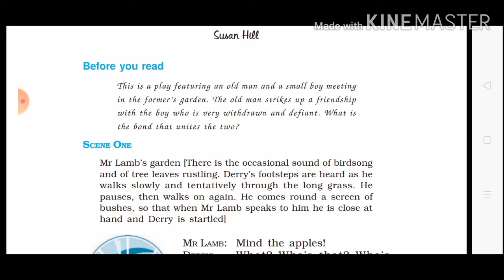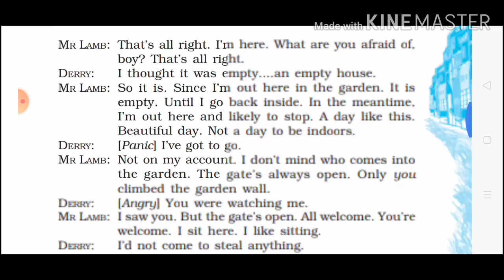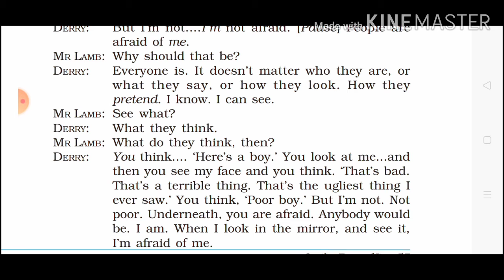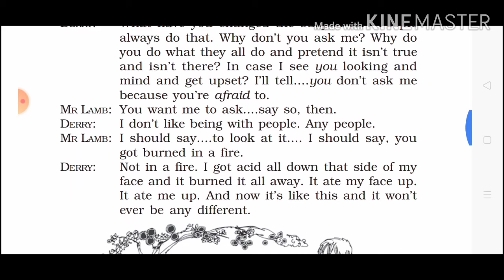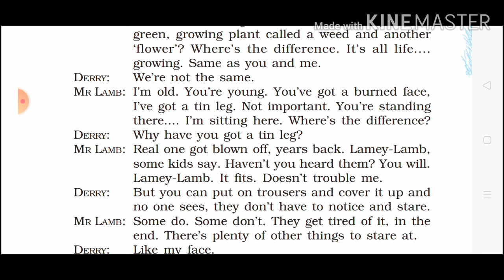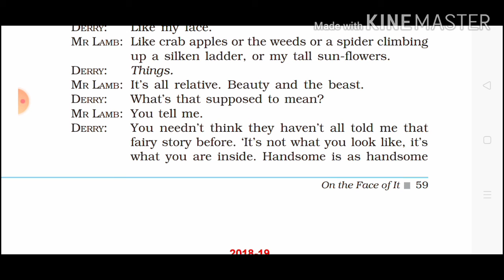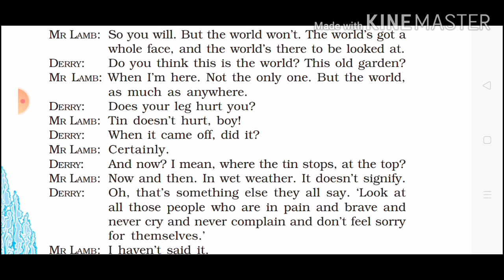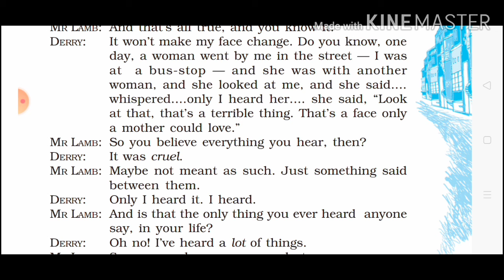class -12 On the face of it.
A very beautiful story of an old man(Mr. lamb)who has his tin leg and face burn boy. (derry)